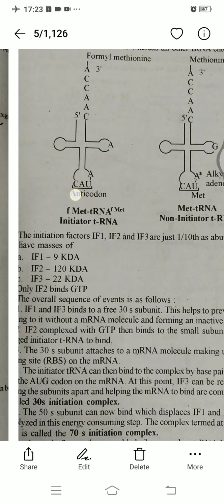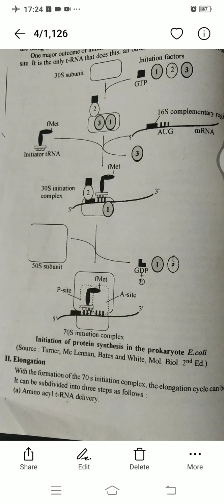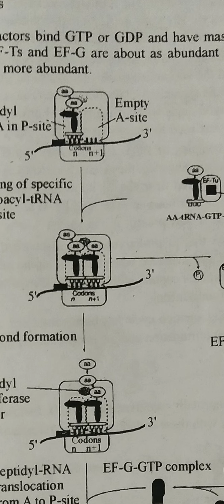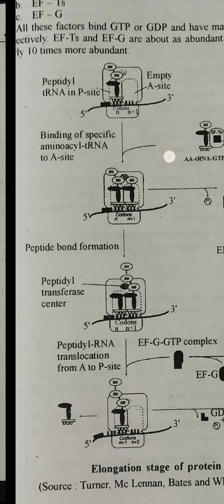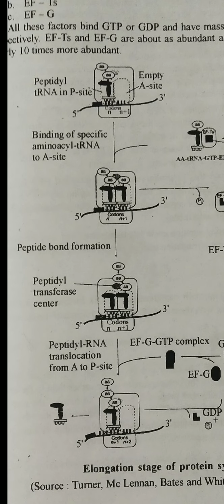B. Sc. Pt. ll Translation